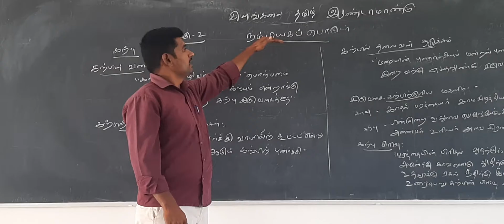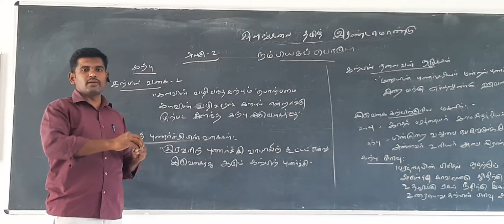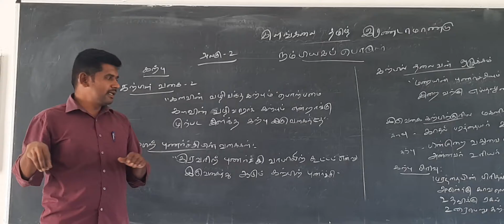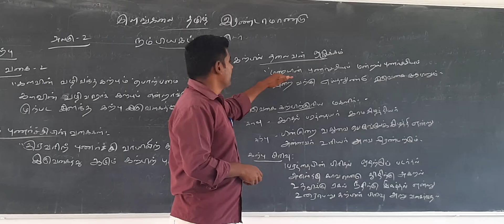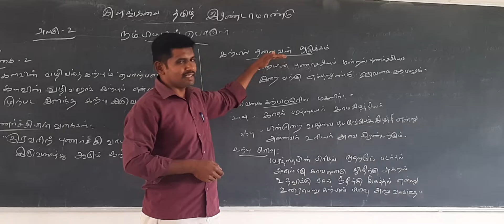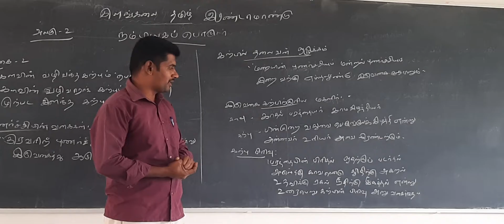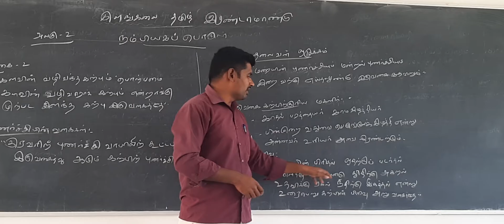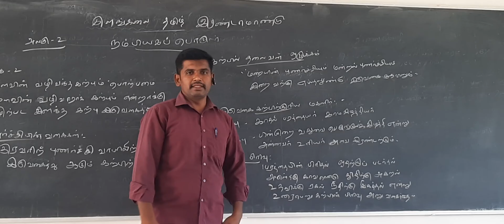B.A Tamil 3rd tear-Nambiyaga porul Azhagu 2